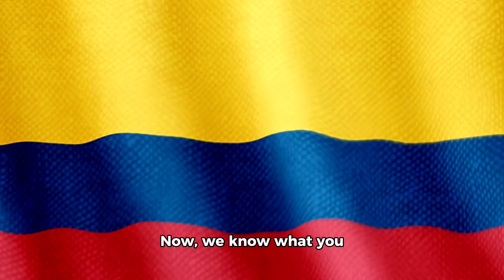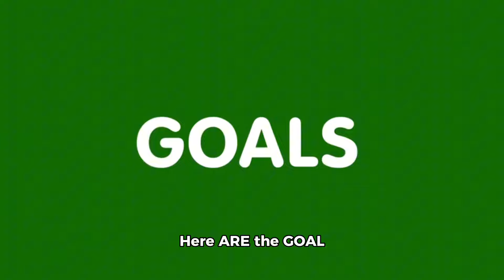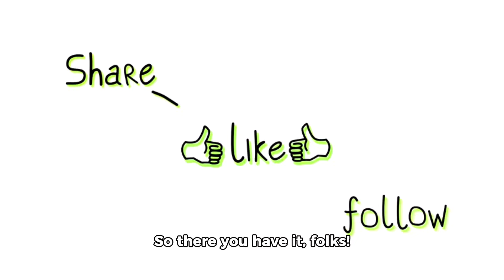AI PREDICTS COPA AMERICA 2024 WINNER - ARGENTINA vs COLUMBIA!⚽️football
🔥 Dive into the heart-pounding action of EA FC 24 - where legends are made and rivalries ignite! ⚽️ Experience the thrill of football like never before, with jaw-dropping goals, nail-biting saves, and intense gameplay that will leave you on the edge of your seat! Join us as we bring you the latest in virtual soccer, with cutting-edge graphics and gameplay that will blow your mind. Don't miss a moment of the adrenaline-fueled matches, epic showdowns, and surprising twists that will keep you hooked from kickoff to the final whistle. ⚽️🎮 EASports VirtualFootball GamingLegends"
PREMIER LEAGUE

Soccer Skills
Football Goals 2024
Vinícius Junior 2024
Viní Jr
Best Skills Mix 2023/24
Neymar Skills 2024
Lionel Messi Skills 2023
Genius Plays in Football 2024
Football
Soccer
Real Madrid
Barcelona
Manchester United
Manchester City
João Félix
Rafael Leão
João Félix vs Bilbao
Mitoma
Kaoru Mitoma Skills
Kvara
Kvara Skills and Goals
Jérémy Doku
Doku SKills
Jérémy Doku Goals & Skills
Jérémy Doku 2023
Rodrygo
Vinícius Jr vs Barcelona
Víni Jr Hat Trick vs Barcelona